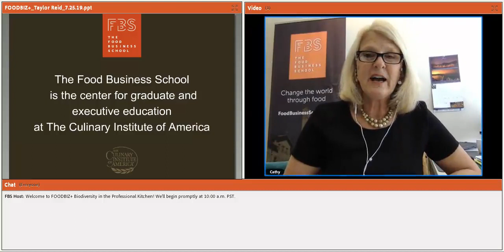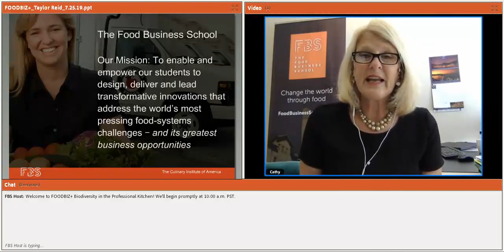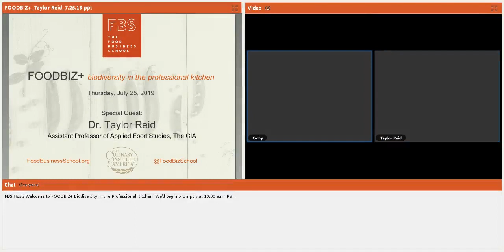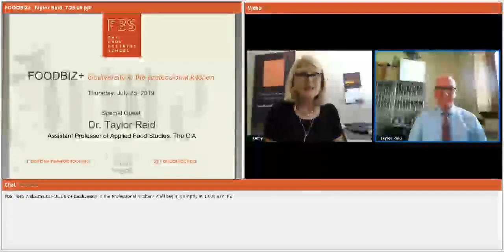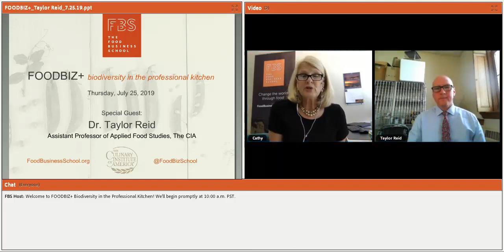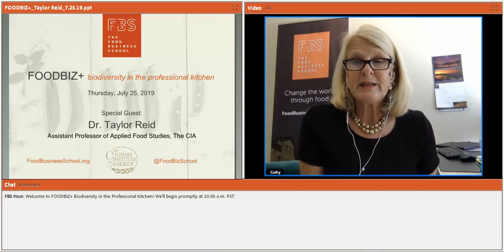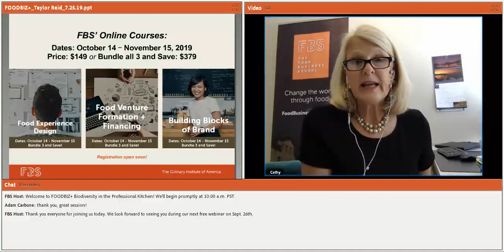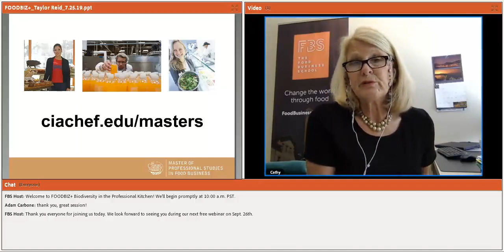FOODBIZ+ Biodiversity in the Professional Kitchen with Taylor Reid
Dr. Taylor Reid, Assistant Professor of Applied Food Studies at The Culinary Institute of America, joins FBS' host to share current insights on biodiversity and how foodservice professionals can impact systemic change throughout the food system and raise consumer consciousness.